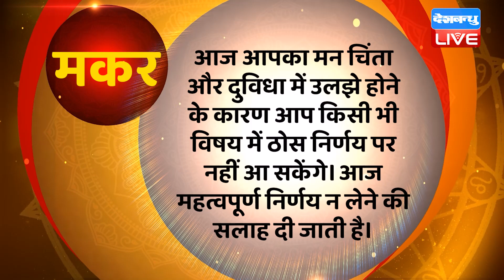16 September 2022 | Aaj Ka Rashifal |Today Astrology |Today Rashifal in Hindi | Latest |Live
16 September 2022 | Aaj Ka Rashifal |Today Astrology |Today Rashifal in Hindi | Latest |Live